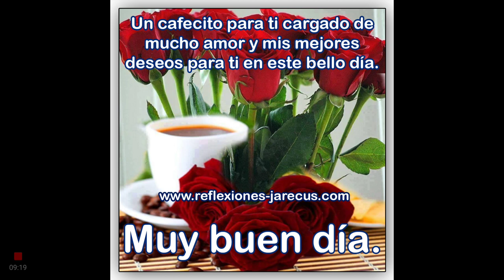Mensaje de la Palabra De Dios: Tema: Nuestra Fe Tiene Que Ser Probada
📖 Que Dios los bendiga ricamente. Con mucho amor. Cuidense.📖
📖Escrituras Del Mensaje📖

1Pedro 4:12
Job 23:10
Salmon 66:10-12
Proverbios 17:3
Jeremias 9:7
Zacarias 13:9
Romanos 5:3-4
Apocalipsis 13:10